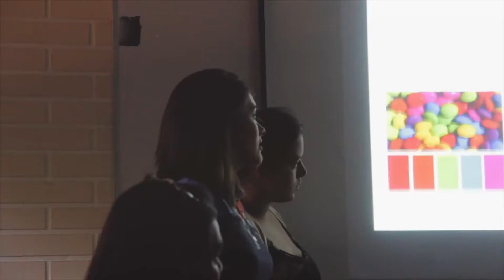Día del Publicista 2017 / Universidad de la Comunicación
Creativos, innovadores, disruptivos, locos, apasionados y sobretodo personas que creen en sus ideas.-Día del Publicista-

Calle Zacatecas No 120 Colonia Roma
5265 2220